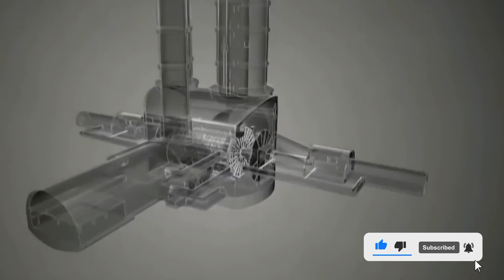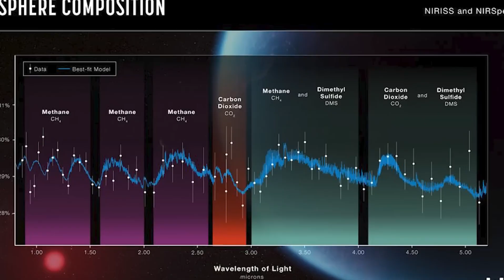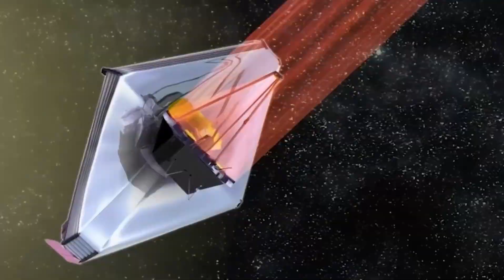James Webb Telescope Just Announced | The Real Image Of Another World